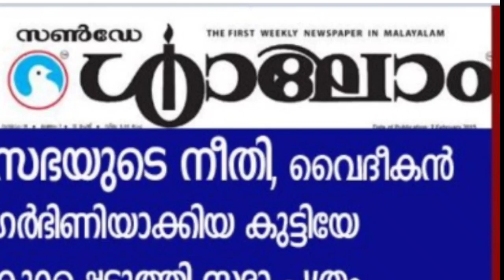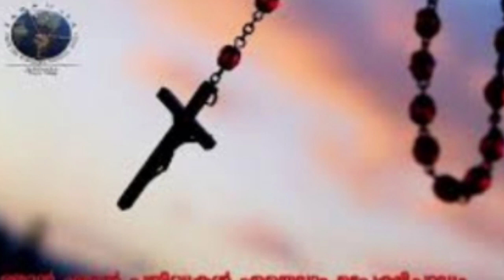കാസ , സൺഡേ ശാലോം , ജമാഅത്തെ ഇസ്‌ലാമി